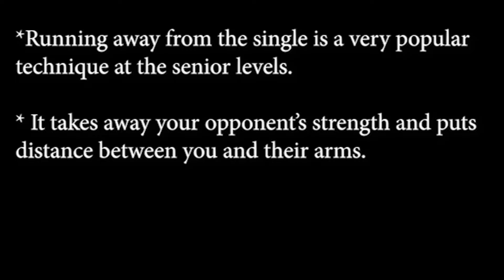Ghost Leg (Running Away from the Single)